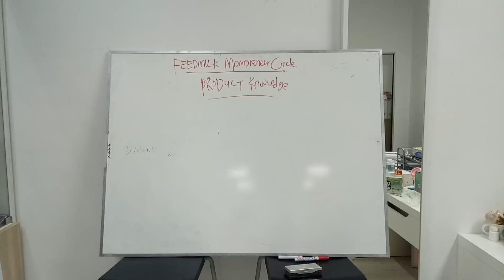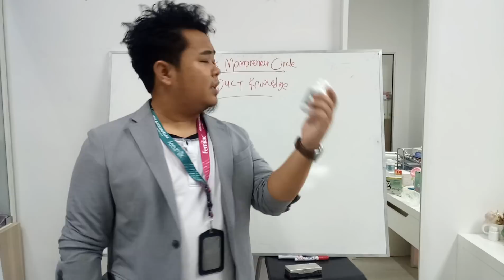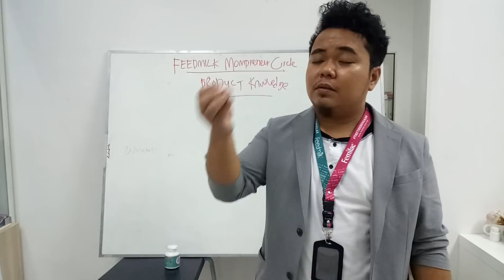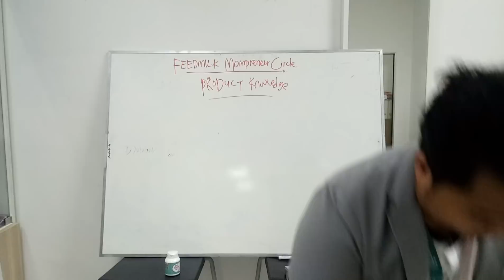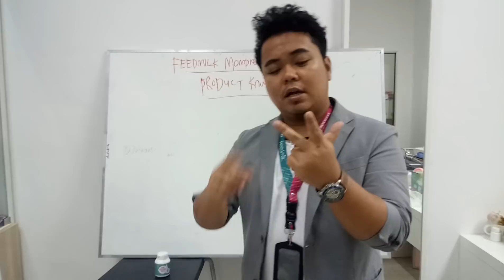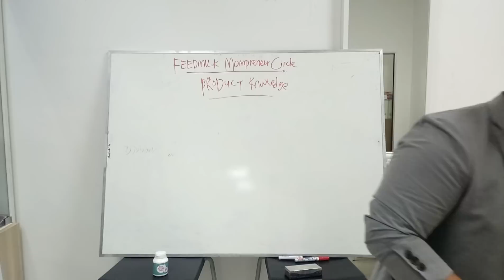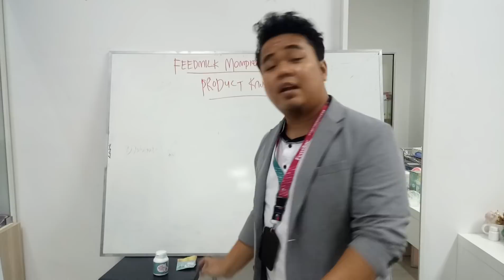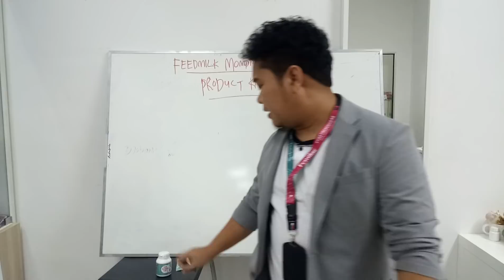FMC : Product Knowledge ( Feedmilk Milkbooster )